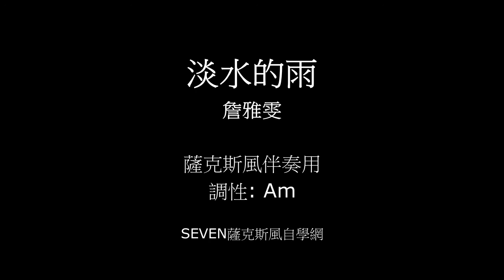淡水的雨_詹雅雯 ( 薩克斯風伴奏 )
台南薩克斯風教學(一對一限男性)

活動樂團. 婚宴樂團. 尾牙樂團演出
接洽: 陳小姐